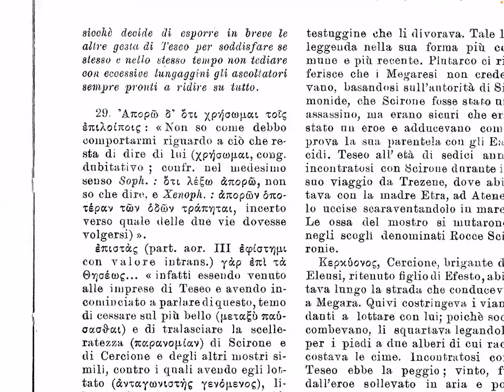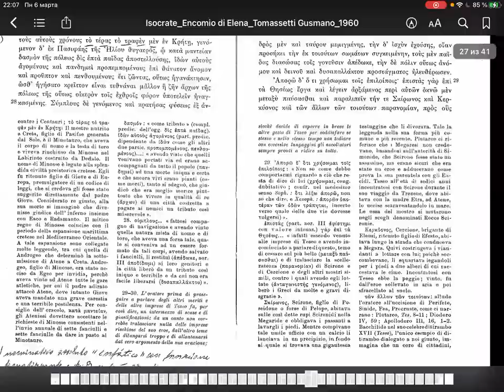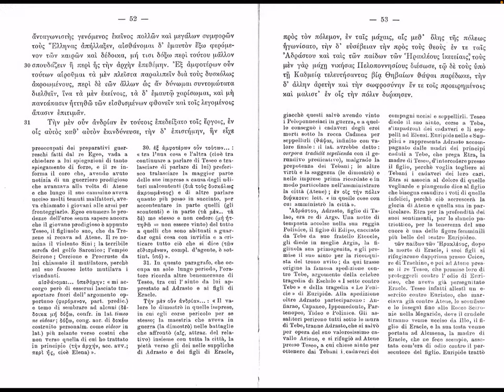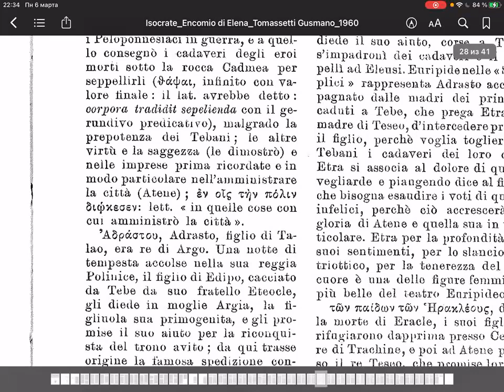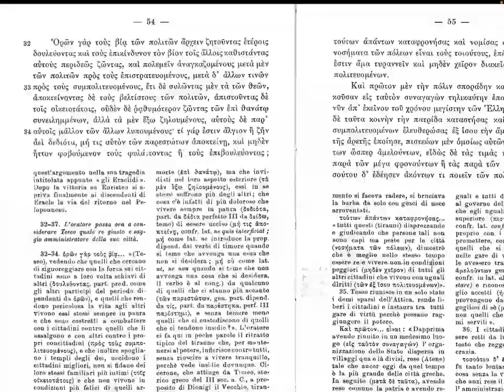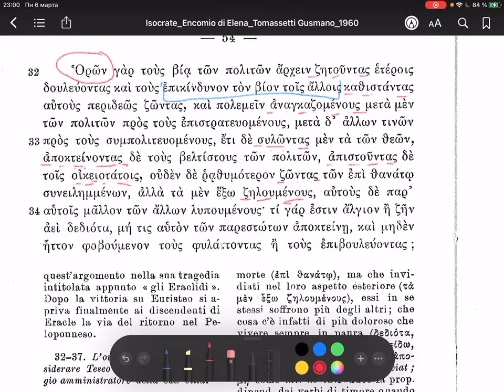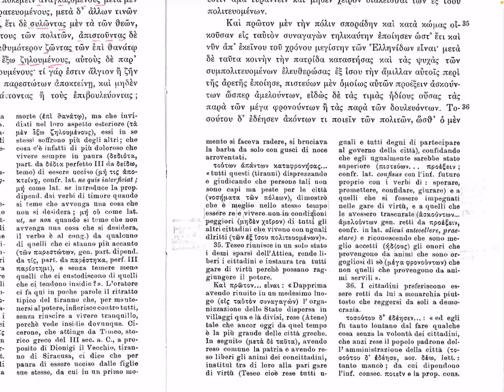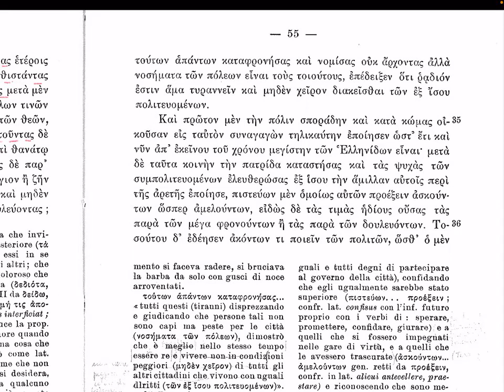#4 Исократ -- Похвала Елене 29-35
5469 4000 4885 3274 (Сбер)

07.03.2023